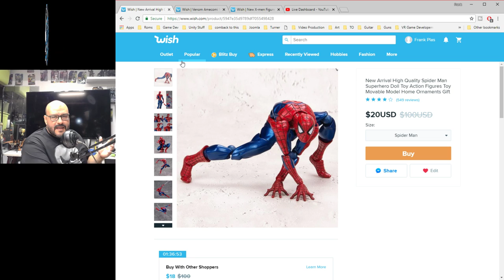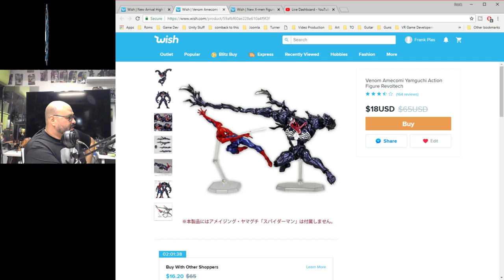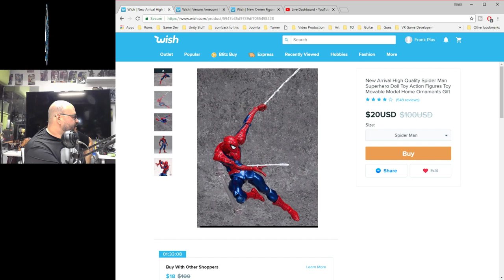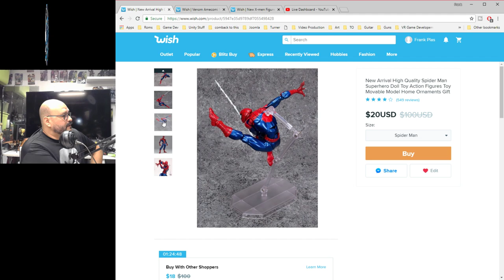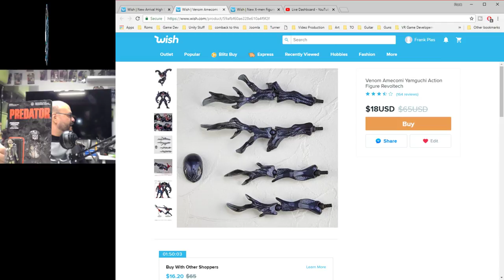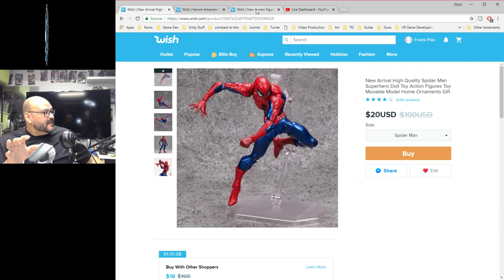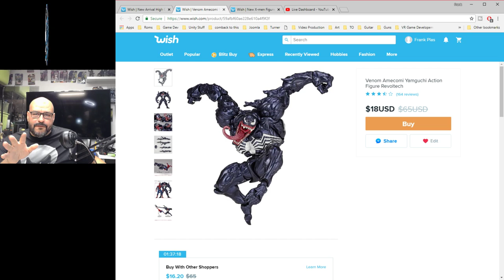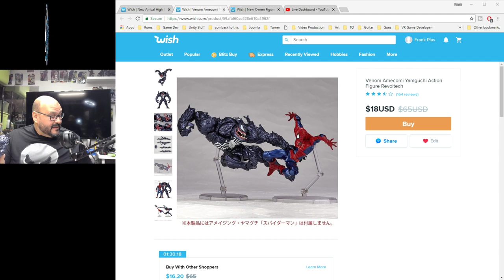New Product from Wish.com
Welcome to Late to the show, Gameplay, VR & Gaming hardware all in one channel. Make sure not to miss-out on E3 2018 video coverage.